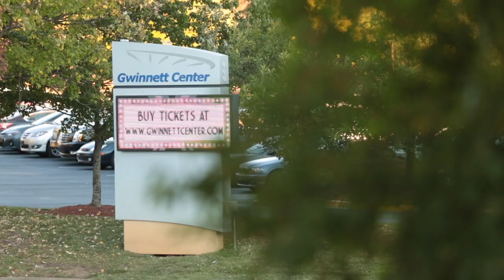Megan Nicole - An Evening With Enrique Iglesias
Catch me on my US tour this August/September SweetDreamsTour :) see you soon!

Upcoming Shows:
July 11th - Beauty Con - Los Angeles
August 26th - Mod Club - Toronto, Canada
August 27th - Brighton Music Hall - Boston, MA
August 29th - Gramercy Theater - New York, NY
August 30th - Jammin Java - Washington, D.C.
September 12th - Alamo City Music Hall - San Antonio, TX

I had the opportunity to sit down recently with Enrique Iglesias and ask him some questions about being on the road and his go to dance moves. I have to say he was a very nice and down to earth guy and I enjoyed chatting with him!

Thanks CricketNation.

I'm coming to Hong Kong December 12th and Shanghai December 13th!

Vine: @megannicole